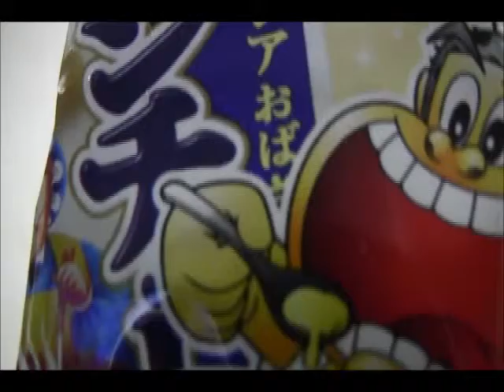ガリガリ君 シチュー味！食べた感想はマ〇イ！